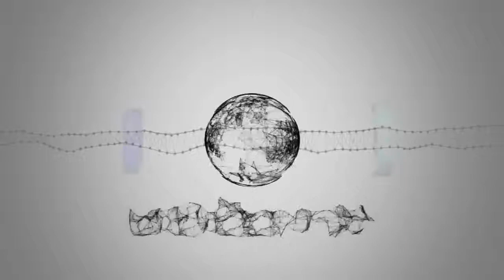Isola dei Famosi 2019, Alba Parietti contro Soleil: «Dal basso si può salire, dall'alto si può solo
Notizie calde: Isola dei Famosi 2019, Alba Parietti contro Soleil: «Dal basso si può salire, dall'alto si può solo